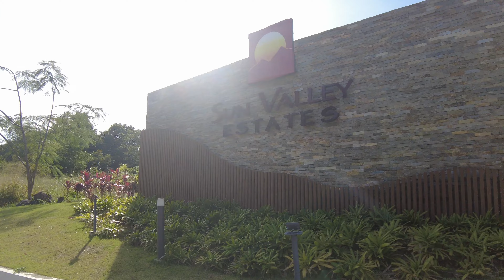HOUSE TOUR DHM #117| SINGLE DETACHED ELEGANT 4 BEDROOMS HOUSE IN SUN VALLEY ANTIPOLO|19M (SOLD)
PROPERTY DETAILS:

Status: Ready For Occupancy

(3) Bedrooms
(1) Guest Room
(1) Maids's room w/ T & B

Balcony
Family Hall
Porch
Big Lanai
Hall / Garden
Dirty Kitchen
Laundry Area

Complete Amenities and secured Community

Time Codes:
00:00 - Intro & Exterior
01:31- Lower Ground Floor (Auxiliary Kitchen, Laundry, Lanai, Garden)
07:22 - Front Garden, Porch
08:10 - Ground Floor ( Living, Dining, Kitchen)
11:28 - Bedroom 1, Powder Room)
14:54 - Second Floor (Bedroom 2 & 3)
18:38 - Master Bedroom & Balcony

PRC AND DHSUD ACCREDITED RES
Marvin Marquez PRCDOC# 300
DHSUD OR# 04170758
Niemie Marquez PRC OR# 17911267A
DHSUD OR# 04170755